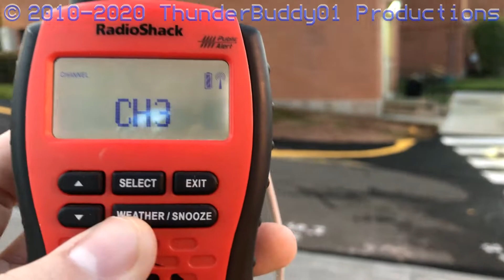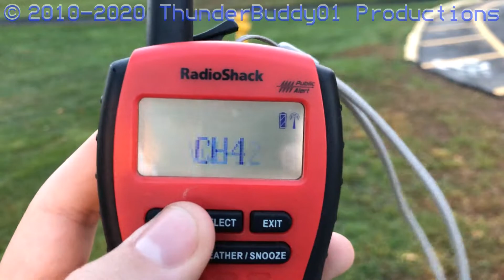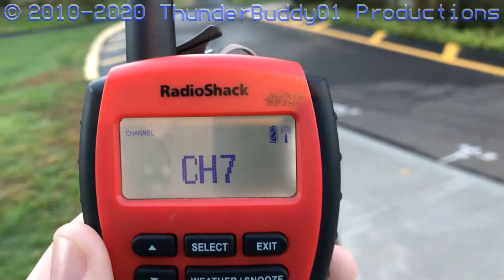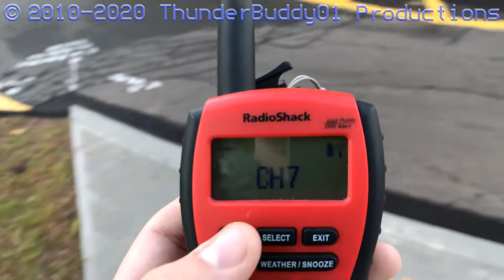NWR Bandscan (10/21/19 07:00 AM)